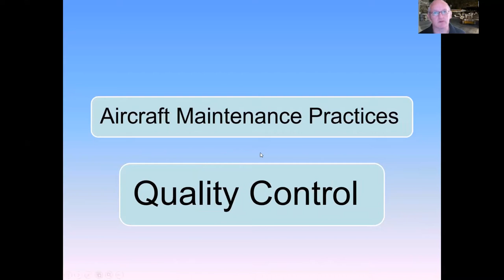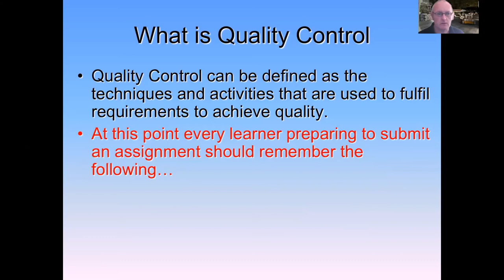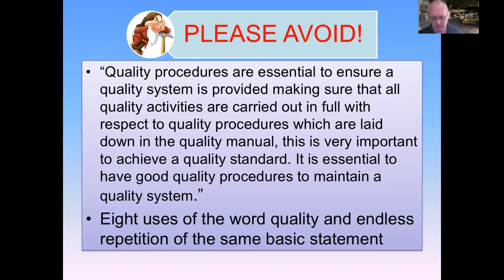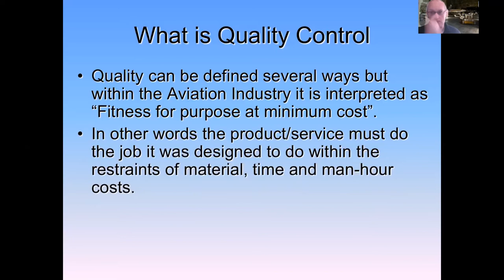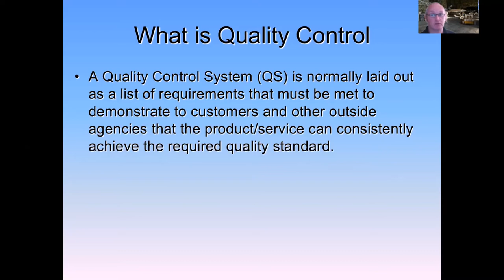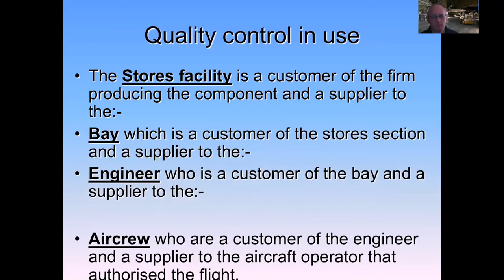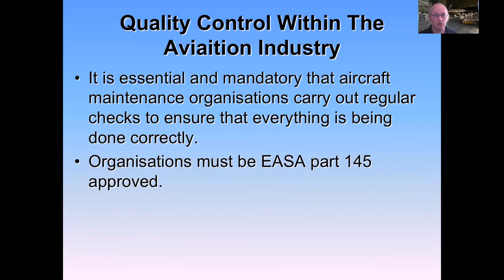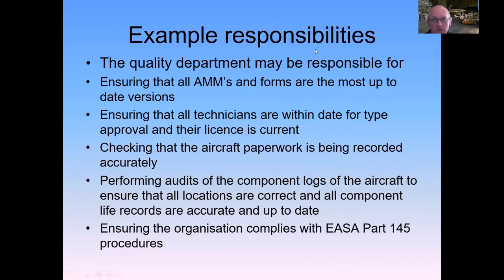Quality systems in aerospace applications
An introduction the basic principles of quality systems and how they are applied to aircraft engineering